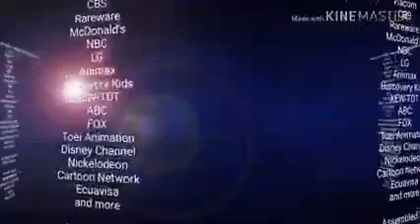PBS Be-Weekly September - Split Runs Away from P-Head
"A Blooper of the Logos are in the Klasky Csupo Logo" Part 5 is coming up next